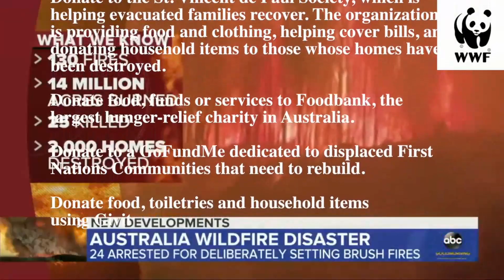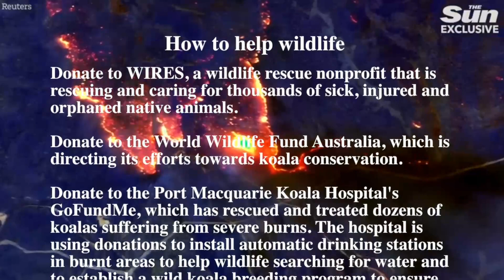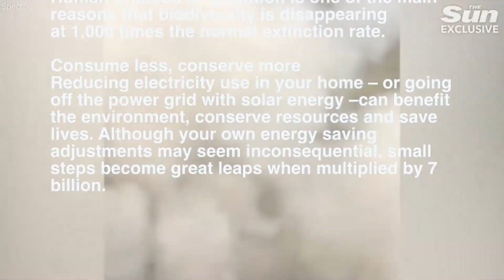Best 5 Ways to HELP KOALAS ANIMALS AUSTRALIA YOU MUST KNOW